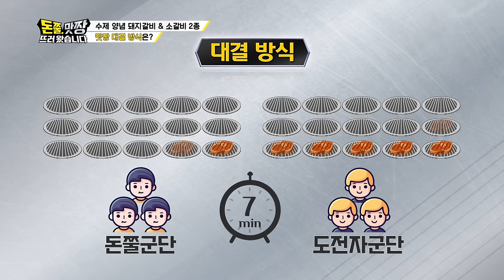[돈쭐, 맛짱뜨러 왔습니다] 10회 하이라이트(Long ver.) 돈쭐군단 vs 먹대회 우승자 모델 군단 ㅣ미친 육즙의 소갈비 구이!!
돈쭐, 맛짱 뜨러 왔습니다 10회 하이라이트 Long ver.
👊돈쭐군단과 먹대회 우승자 군단과 맛짱 한판!! 👊

👊대체불가 먹셰프 ‘이원일’이 전국 팔도 먹짱들과 함께 ‘먹대회 우승자군단’으로 뭉쳤다!👊

콜라, 돈가스, 닭갈비, 만두, 덮밥까지! 장르 불문 각종 먹대회를 제패한~
‘최강 라이벌 군단’과의 세기의 대결이 느~슨해진 맛짱에 역.대.급 긴장감을 더할 예정!
오늘의 맛짱 메뉴는 팡팡 터지는 육즙의 향연! 차원이 다른 육질을 자랑하는 ‘돼지갈비와 소갈비’!
손 닿는 족족 갈빗대를 분쇄하는 타노스급 먹력💥으로 돈쭐군단은 물론~
※방송 사상 최초※ 제.작.진까지 멘붕시킨 ‘먹괴물’들의 정체가 돈쭐에서 단.독.공.개된다!

iHQ ‹돈쭐, 맛짱뜨러 왔습니다›